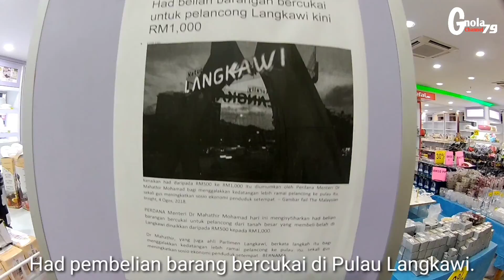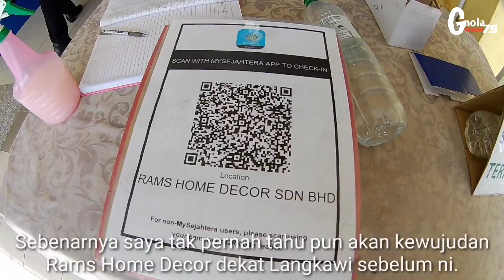Lokasi SHOPPING yang POPULAR di PEKAN KUAH Langkawi 2021 | Duty Free Island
Siapa tidak suka membeli-belah di Langkawi?
Pulau Langkawi sememangnya dikenali sebagai syurga membeli belah bagi kaum wanita. Semua barangan pinggan mangkuk serta barangan keperluan rumah dijual dengan harga yang terlalu murah kerana semuanya dijual tanpa dikenakan cukai.

Percutian ke Langkawi pasti tak lengkap sekiranya tak mencuci mata dan meneman orang rumah membeli belah di kedai-kedai Duty Free di Langkawi.

Kali ni saya kongsikan beberapa tempat tumpuan orang ramai jika ingin membeli belah di Pekan Kuah, Langkawi. Kesimpulannya, rancang perbelanjaan anda dengan bijak.

🌟 My channel are base on how make money on youtube. Every video might not the same but somehow all video has one purpose.  How to make money with it.